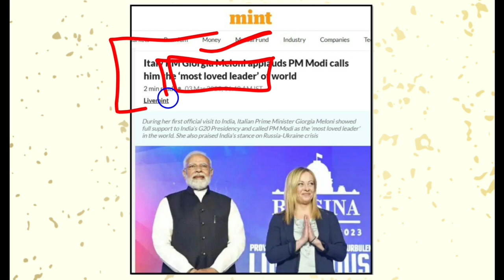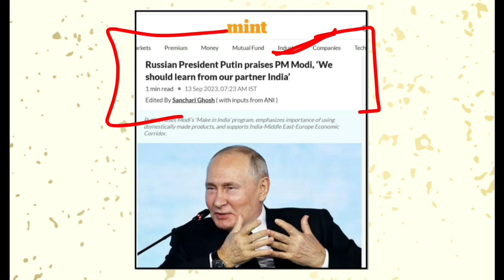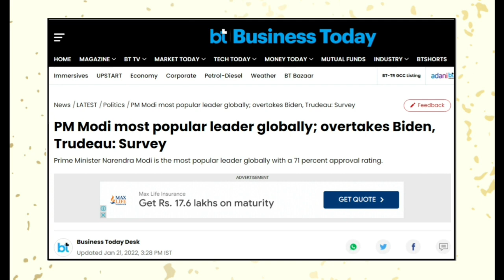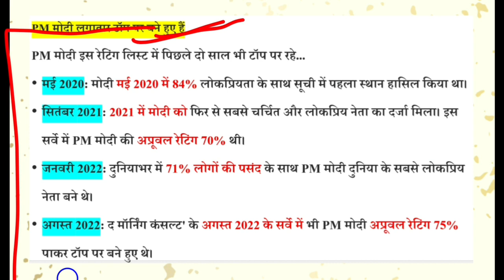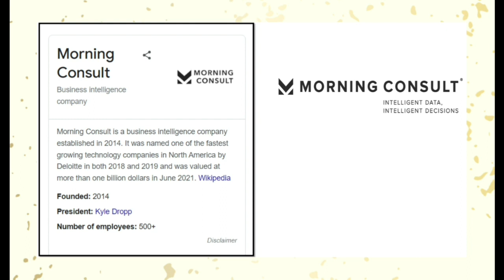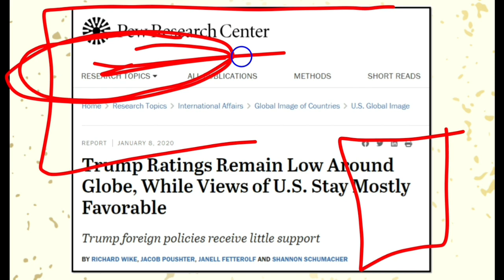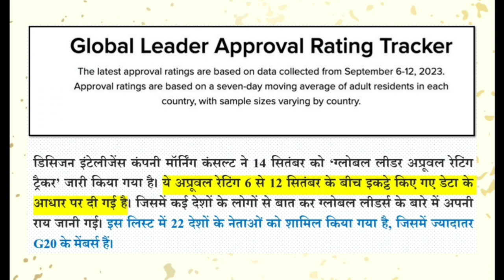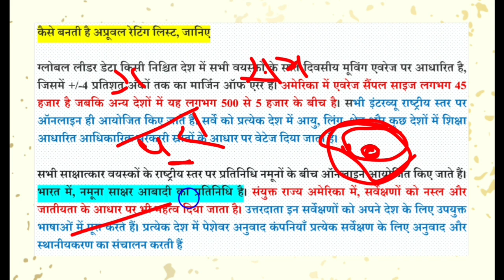एक बार फिर से दुनिया के पसंदीदा नेता बने मोदी जी | PM Modi Becomes World's Most Popular Leader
भारत के प्रधानमंत्री नरेन्द्र मोदी जी दुनिया के सबसे पसंदीदा नेता के रूप में एक बार फिर से काबिज हुए हैं